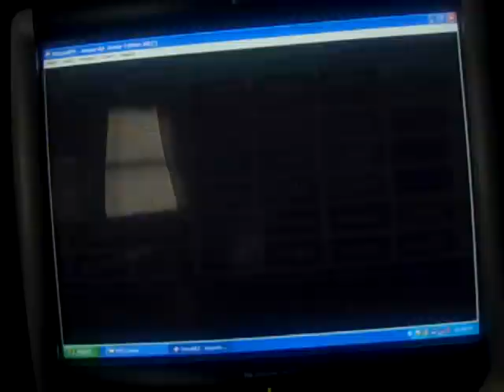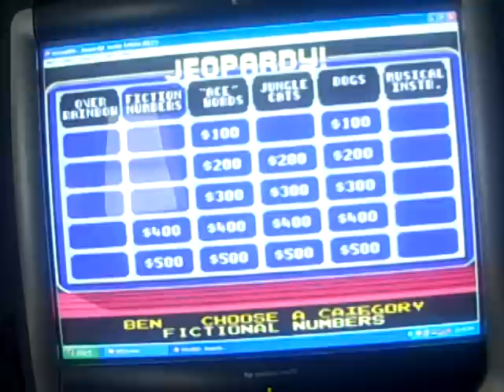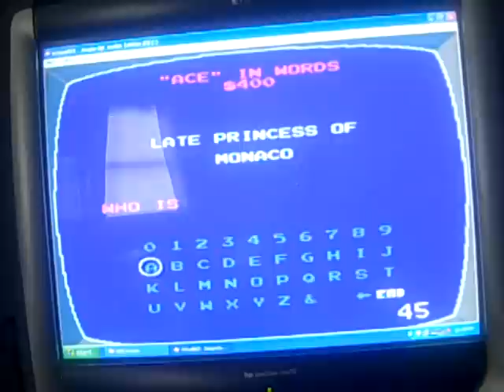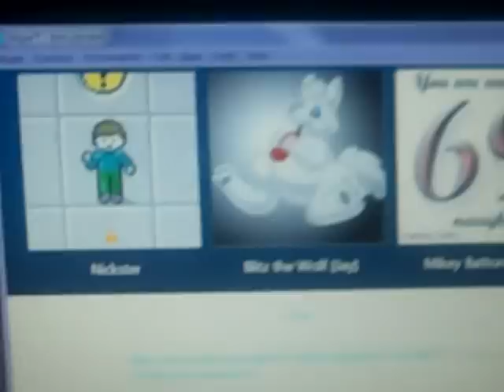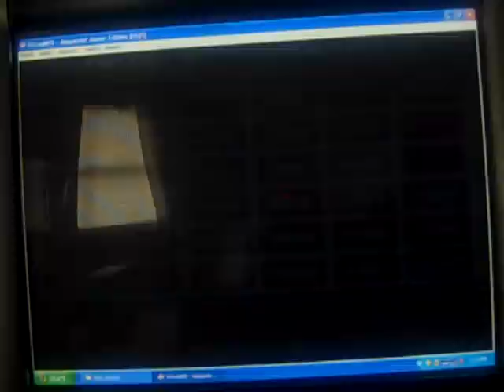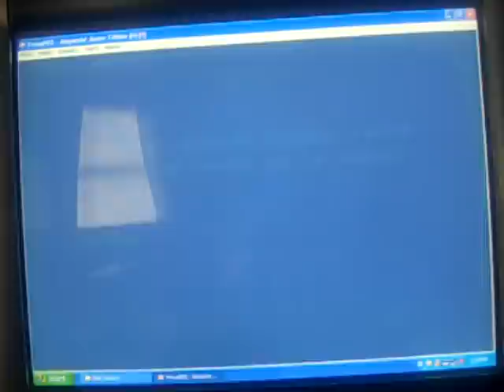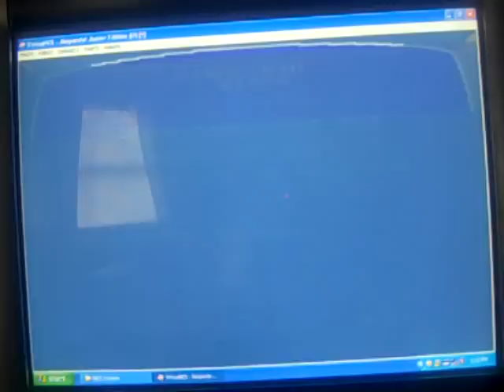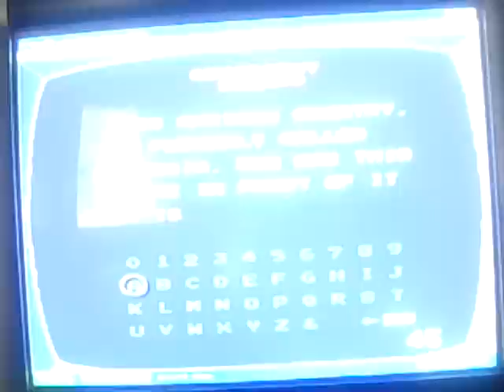Jeopardy Jr. Edition NES (2nd Run) Game 18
After a 17th game win, it is time for game 18 of Jeopardy Jr. Edition for the NES. We are starting the game well with a lead in the Jeopardy round. Will we win huge again at the Final Jeopardy round? Watch to find out and we hope you like the game and we will see you in my next video. :)